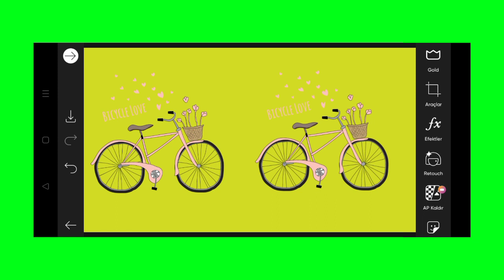Trending HDR video | A Screen Of Pure Pink sdc editing cc | Background | Bp Backdrop A380F K #100